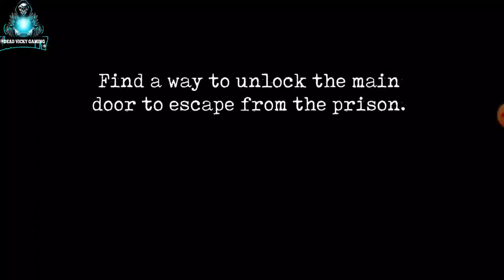Mr meat full gameplay ||Can Escape Mr meat's house || Tecno gamerzoffical